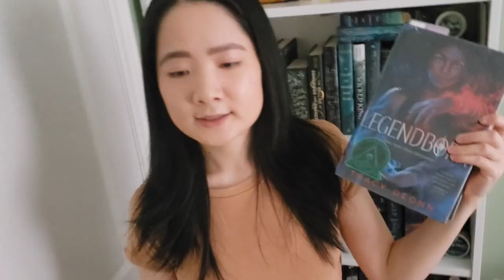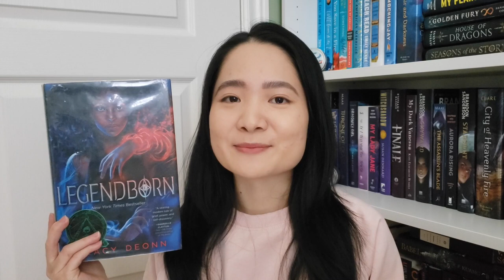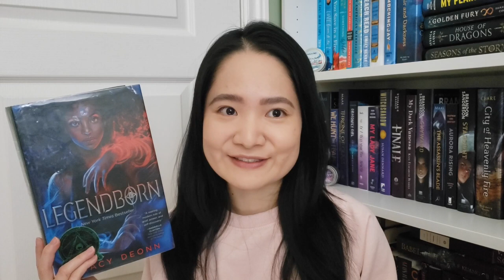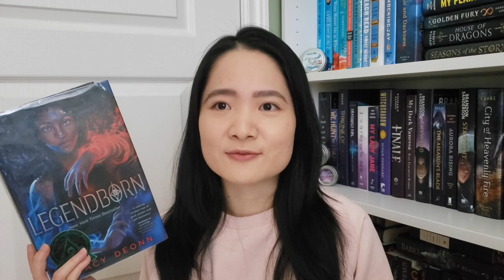Legendborn... a NEW FAVOURITE! | Reading Vlog & Mini Review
Dive in with me while I read and vlog my reactions to Legendborn by Tracy Deonn. This book has great action, secret societies, Black girl magic, and hard hitting topics. There are minor spoilers in this vlog, marked when the book cover is on the screen, enjoy!

Timestamps:
0:00 Intro
1:15 Tiny Spoiler Warning
1:51 1st Check In (10%)
4:13 2nd Check In (40%)
8:40 3rd Check In (70%)
11:33 Final Check In (100%)
13:28 Concluding Thoughts
Books Mentioned:
Legendborn
Bloodmarked*

*Thanks to NetGalley for the review copy!